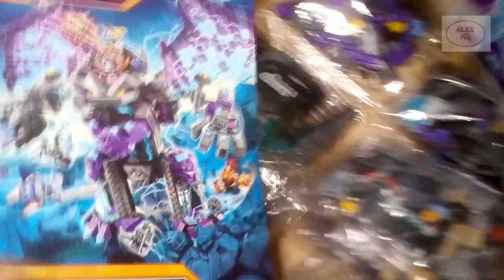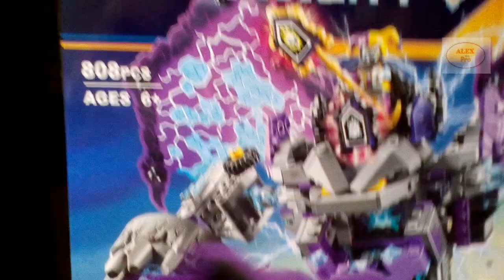Лего Нексо Найтс 70356 Каменный великаsн-разрушитель Обзор LEGO Nexo Knights 2017 The Stone Colossu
Видеообзор китайского набора аналог-ЛЕГО.
Нюансы сборки и обзор готовых Моделей.
Несмотря на то, что это китайский аналог, качеством элементов остались довольны. Все детали отлично, крепко сели. Все механизмы, а их немало, работают исправно. После сборки набора осталось несколько запасных деталей (что уже давно стало нормой и для оригинальных наборов). Что касается качества самого пластика и детализации моделей - то они на высоте (есть с чем сравнивать, в китайских наборах иногда попадается редкостное барахло), некоторые элементы являются прорезиненными. Что касается конструкционных особенностей самого Великана - то они оказались весьма функциональными (можно жевать противников и заключать некоторых из них в камеры, расположенные в ногах Разрушителя.
Набором остались довольны. Цена такого аналога в 3-4 раза ниже чем у оригинала.

Произведение «Лего Нексо Найтс 70356 Каменный великан-разрушитель Обзор LEGO Nexo Knights 2017 The Stone Colossus» созданное автором по имени AlexdnPro, публикуется на условиях лицензии Creative Commons С указанием авторства-Некоммерческая-Без производных 4.0 Всемирная.